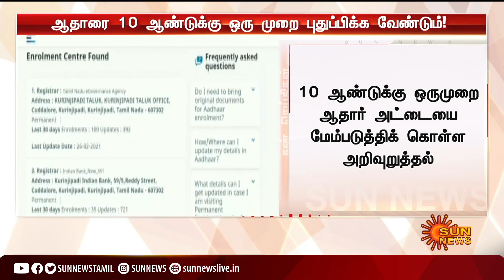ஆதார் அட்டை; கட்டாயம் இதை செய்ய வேண்டும் - புதிய அப்டேட்! | Aadhaar | uniongovt | Sun News